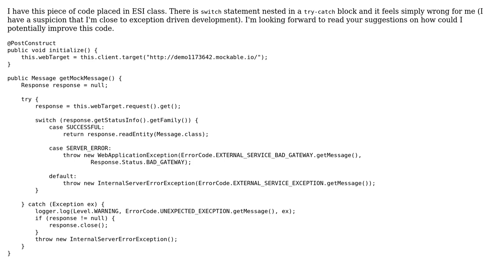Code Review: Handling response from another microservice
With thanks & praise to God, and with thanks to the many people who have made this project possible! You are responsible for your own actions.